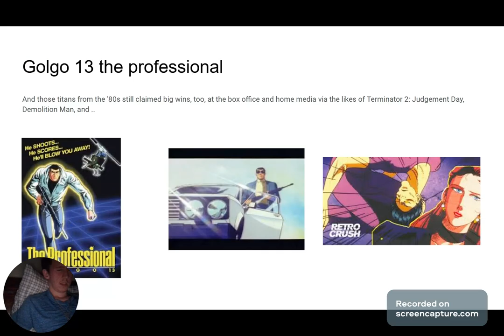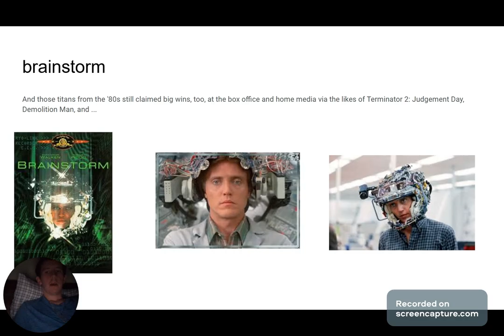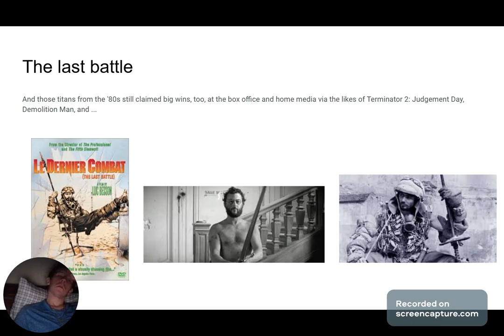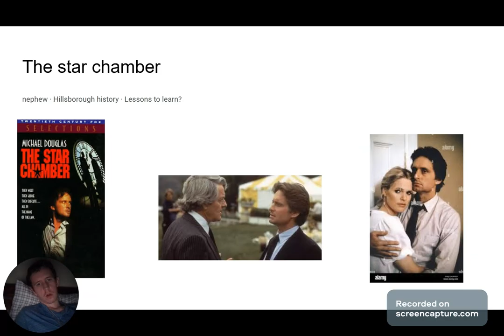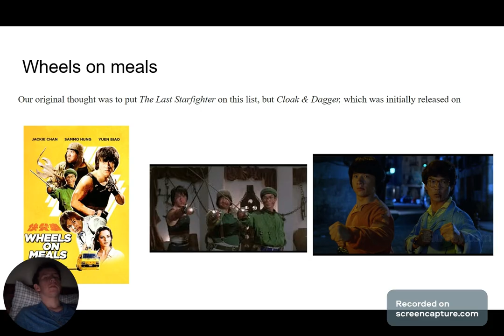Den of geek underrated 80s movie